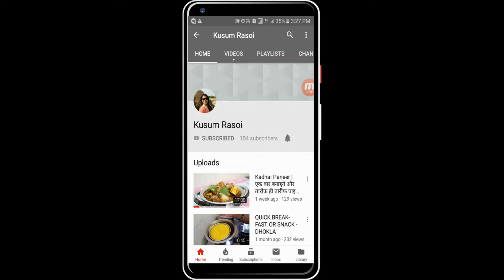Sweet Lassi|Mango Lassi|Butter Milk